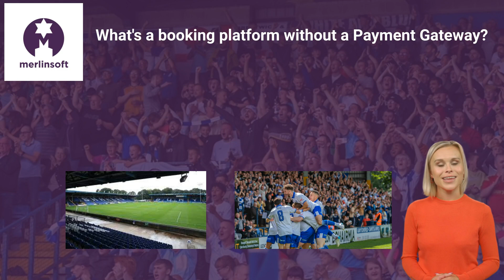Merlinsoft Ltd Sport Clubs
Attention all sports clubs! Are you tired of clunky booking platforms and frustrated fans? Merlin Event Manager is here to transform your venue into a magical experience for your customers. Imagine a user-friendly platform that reflects your club's unique brand, accepts payments seamlessly, and lets fans book tickets with ease. No more long lines or frustrated phone calls. Just happy fans and a thriving club. Dive into the video to see how Merlinsoft can make it happen!

You can boost your club's efficiency and elevate the customer experience with Merlin Event Manager. Our platform is your silent partner, managing bookings, payments, and communication seamlessly. Watch how Merlinsoft saves you time and resources, while ensuring your fans have a smooth and enjoyable journey from booking to post-visit. Let Merlinsoft handle the logistics, so you can focus on what matters most: providing an unforgettable experience for your fans.

Merlinsoft ltd specialising in ticketing and admissions for events and visitor attractions